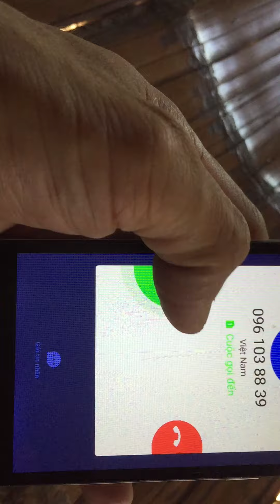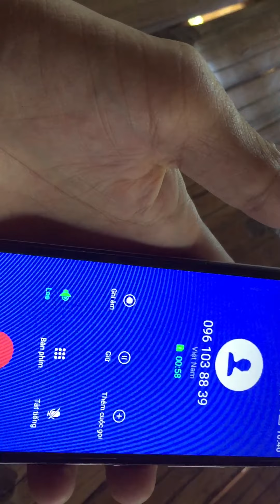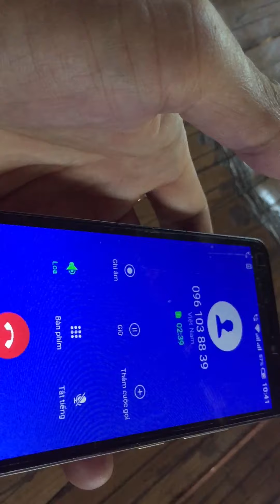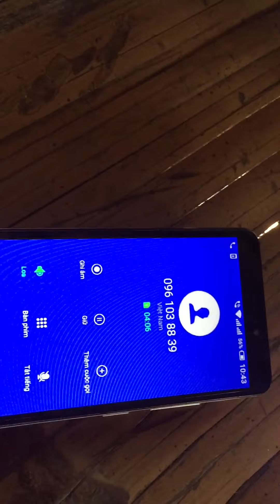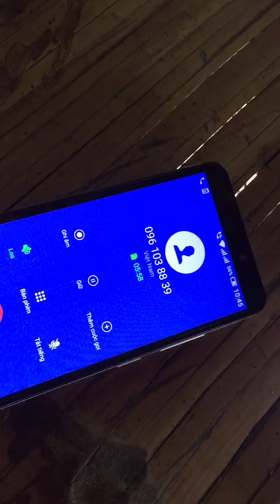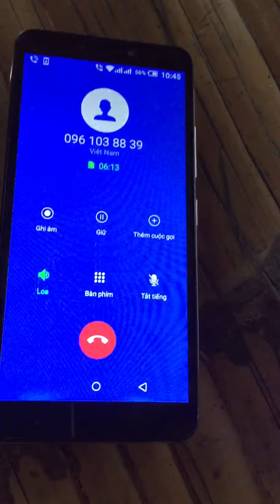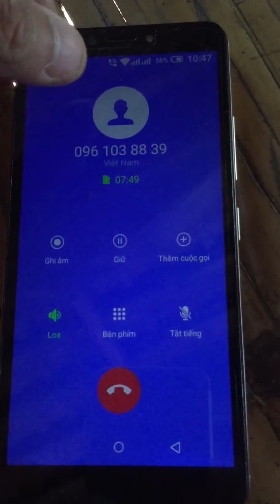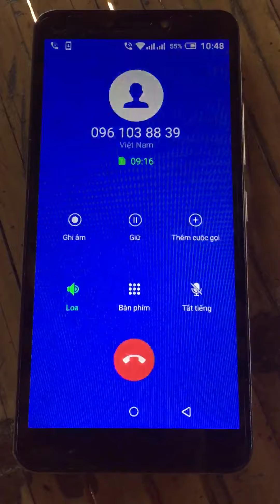Lừa Đảo Trúng Thưởng | Gặp Ngay Anh Tộc Và Cái Kết || A CHANG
- Kênh A CHANG hướng về những người dân trên mọi miền tổ quốc !
Chia sẻ những hình ảnh về phong tục tập quán của người dân bản địa!
Khám phá những món ăn tự nhiên, thực vật sống, các loại côn trùng, phong cảnh,..
Chia sẻ những đặc sản vùng , thời vụ của người dân tộc kiếm được các bạn nhé!
Mong các bạn hãy ủng hộ mình các bạn nhé!
- Channel A CHANG is aimed at people from all over the country!
Share pictures of local people's customs and habits!
Discover natural foods, live plants, insects, landscapes, ..
Share regional and seasonal specialties earned by ethnic people!
Hope you guys will support me!
 Bản quyền thuộc về A CHANG.
Hiện nay nhiều vụ lừa đảo trót lọt giả mạo từ nhiều công ty có tiếng trên cả nước, tinh vi và có sức thuyết phục hơn!
Mong các bác hãy cẩn thận với chiêu trò này nhé!
Thử hỏi : trước đây chị chủ thuê bao có lấy 1 cái điện thoại trả góp từ Điện Máy Xanh!
Mà sao thông tin khách hàng bị bại lộ ra ngoài để cho những thành phần lừa đảo này hành hoành quấy rối!
🤙 - Nếu các bạn thấy video có ích và là lời cảnh tỉnh cho các bạn thì hãy like và Đăng ký kênh ( miễn  phí) mình sẽ ra nhiều video kiểu như này cho các bạn cùng hiểu ra và cảnh giác với phần tử này nhé!